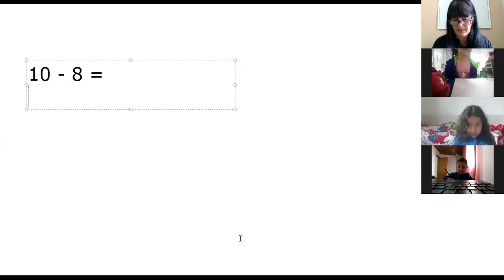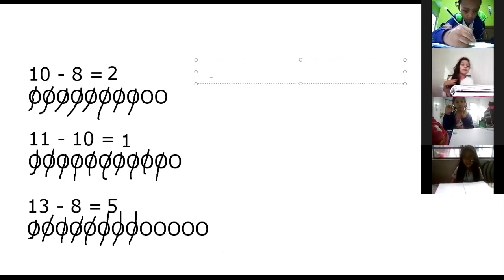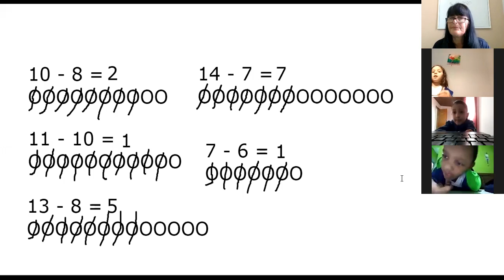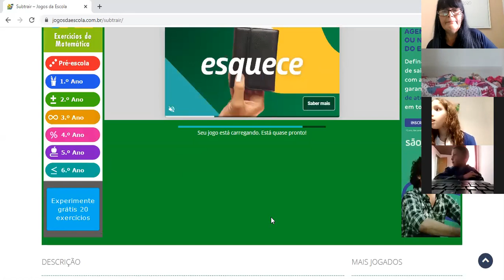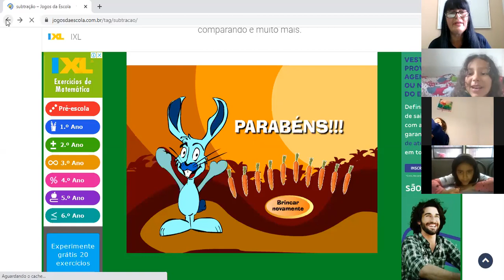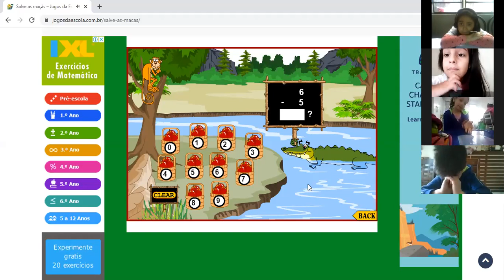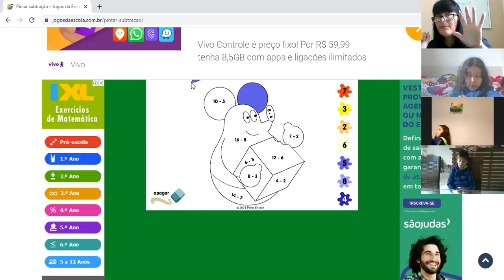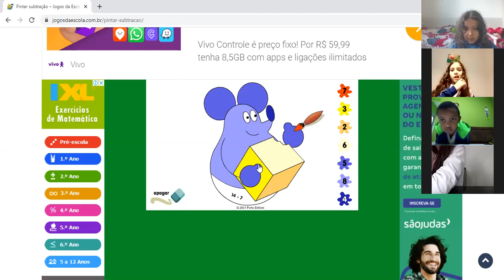Matemática - continuação - 16/07/2020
Subtração